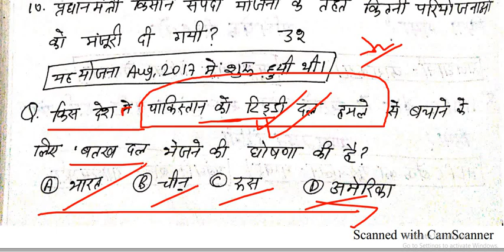current affairs 1 march।।करेंट अफेयर्स हिन्दी में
करेंट अफेयर्स हिन्दी में
समसामयिकी घटना क्रम हिंदी में
देश दुनिया की खबरें हिंदी में
एसएससी परीक्षा
यूपीएससी परीक्षा
बैंक परीक्षा